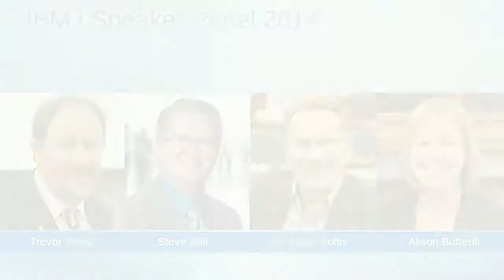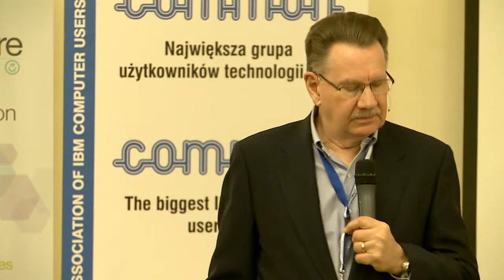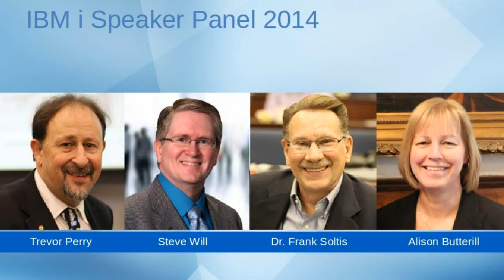iBelieve 2014 - AS/400: Designed for the Cloud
Dr. Frank Soltis
Retired Chef Scientist - IBM